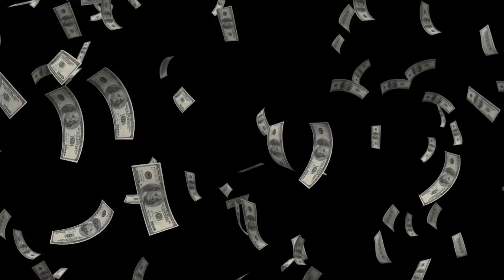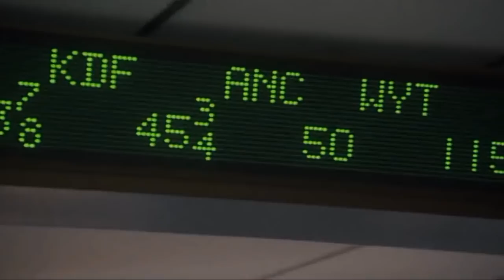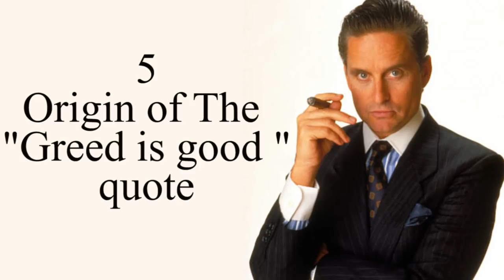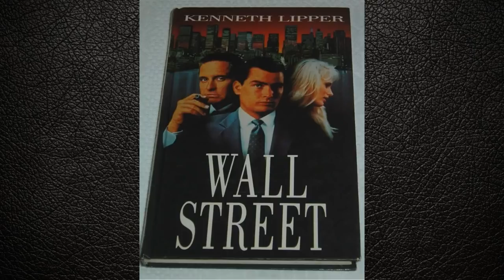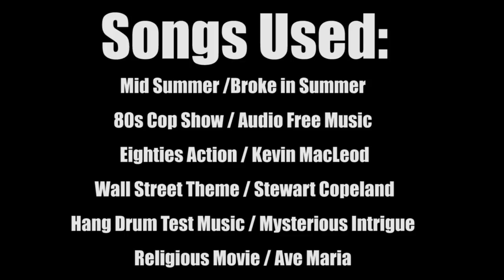10 Things You Didn't Know About WallStreet Movie